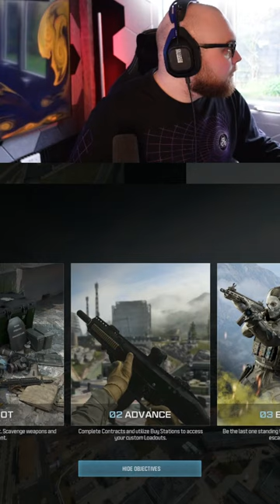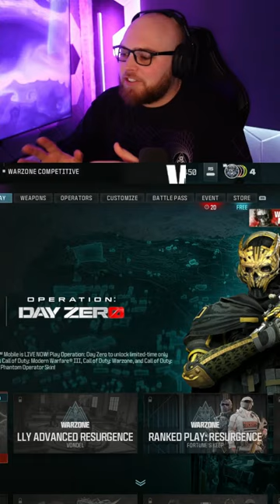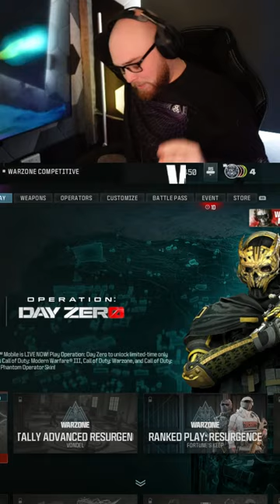LIVE - Top 0.001% for WINS - Nuke Streaking Warzone 3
🔴Warzone 3 - Win Streak Grind, Meta Loadouts, Battle Royale Champion. How to make WZ3 Easy! Nuke attempt! Champions Quest!

SuperChats Over £5 will be read out automatically via Text to Speech on stream!

Playing with: Hassall and Crumpet!

Powered by SCUF Controllers (CODE BEAN)

Headset by LogitechG (CODE BEAN)

GamerAdvantage Gaming Glasses (CODE BEAN)

MW3 MWIII Modern Warfare 3 COD Zombies DMZ Battle Royale